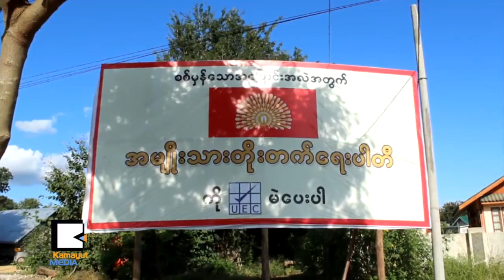တိုင္းရင္းသားပါတီေတြမ်ားတဲ့ လိြဳင္ေကာ္လြင္ျပင္မွာ ဘယ္သူႏိုင္မလဲ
သက္ဦးဆံပိုင္ဘုရင္စနစ္ ေနဝင္ကုန္ဆံုးၿပီးတဲ့ေနာက္ ကိုလိုနီလက္ေအာက္ကို က်ေရာက္ခဲ့တဲ့ ကရင္နီေဒသဟာ ကယားျပည္နယ္အျဖစ္နဲ႔ ျပည္ေထာင္စုႏိုင္ငံေတာ္မွာပါဝင္ခဲ့ေပမယ့္ စစ္အာဏာရွင္ေတြလက္ေအာက္ အႏွစ္ ၅ဝေက်ာ္ၾကာဖိႏွိပ္အုပ္မႈကို ခံခဲ့ရပါတယ္။